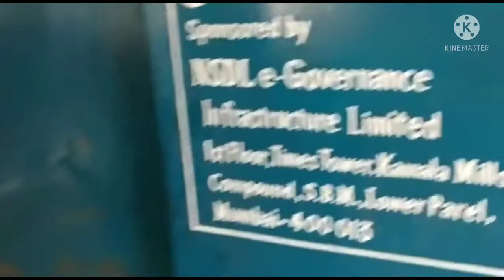Papad Dryer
Blue Star Automobiles , Kolhapur , Maharashtra